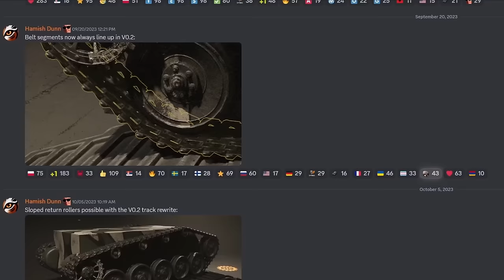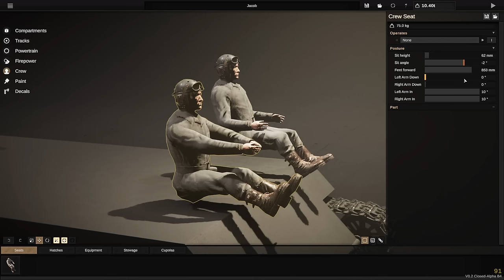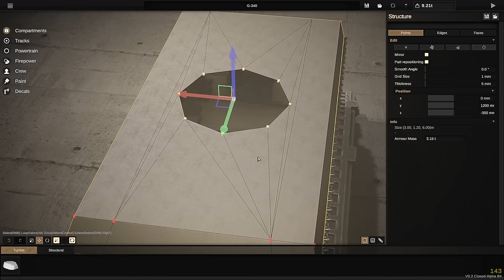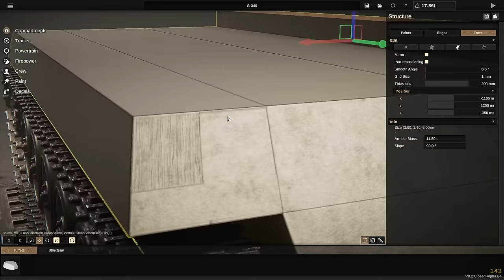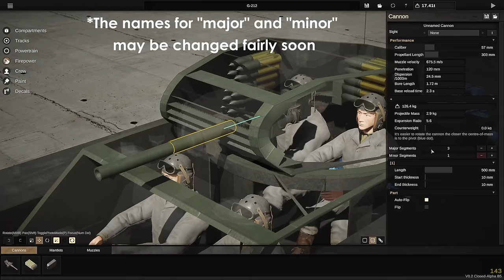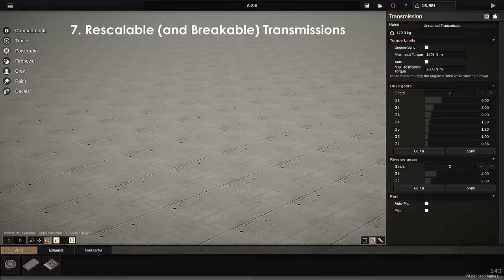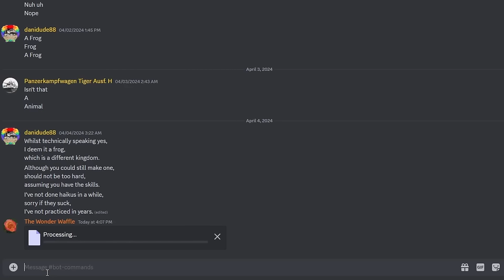7 New Features Arriving to Sprocket in 0.2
If you're wondering why my voice sounds like I have a cold... yes I have a cold.

Geometric Internals is just about to enter open beta testing!  Today we'll be covering some of the biggest features arriving with the update.
Side note: performance on loading and lower-spec PCs has increased

featuring a range of tools and other stuff related to Sprocket!